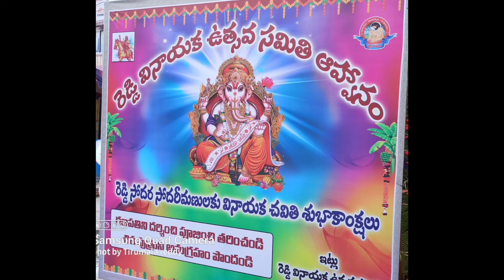గుంతకల్లులో రెడ్డిసంక్షేమ సంఘం వినాయకచవితి ఉత్సవాలు...